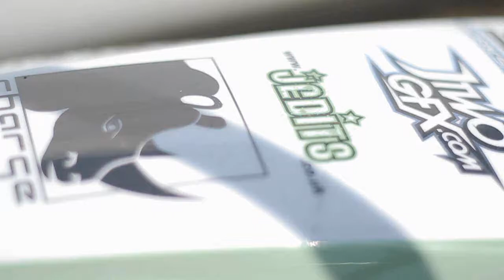Tom Bray - Sandhutton Jedits.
Rider - Tom Bray
Film and Edit - Ben Harrison
Song - Centipede - knifeparty